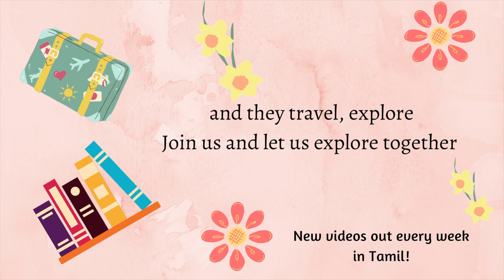Sweet Somas Recipe in Tamil | இனிப்பு சோமாஸ் செய்வது எப்படி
Hi, Thank you for taking your time to view this video. In this video we have shared the recipe for the sweet recipe for Somas which is usually made during Diwali Time  It is a super delicious recipe that can be made with the ingredients below :

The Ingredients

Outer Shell :
Salt 1/4tsp

OR

Organic wheat flour 1 cup
Semolina flour 2 to 4 tbsp
Ghee 1tbsp
Oil 1tbsp
Salt 1/4tsp

For Somas Stuffing

Stuffing 1 :
Roasted Bengal Gram ¼ cup
Poppy seeds 1tsp (Optional)

Stuffing 2 :
Semolina flour ¼ cup
Sesame seeds 1tsp (Optional)

To Deep  Fry:
Oil – 1 to 2 cups ( recommended )

தேவையான பொருட்கள் தமிழில்

வெளிப்புற ஓடு :
அனைத்து வகை மாவு 1 கப்
சோள மாவு 1 டீஸ்பூன்
நெய் 1 டீஸ்பூன்
உப்பு 1/4 டீஸ்பூன்

அல்லது
ஆர்கானிக் கோதுமை மாவு 1 கப்
ரவை மாவு 2 முதல் 4 டீஸ்பூன்
நெய் 1 டீஸ்பூன்
எண்ணெய் 1 டீஸ்பூன்
உப்பு 1/4 டீஸ்பூன்
சோமாஸ் ஸ்டஃபிங்கிற்கு

திணிப்பு 1:
வறுத்த பெங்கால் கிராம் ¼ கப்
காய்ந்த தேங்காய் ¼ கப்
சர்க்கரை ¼ கப்
ஏலக்காய் தூள் ¼ தேக்கரண்டி
பாப்பி விதைகள் 1 டீஸ்பூன் (விரும்பினால்)

திணிப்பு 2:
ரவை மாவு ¼ கப்
சர்க்கரை ¼ கப்
எள் விதைகள் 1 டீஸ்பூன் (விரும்பினால்)

வறுக்க:
எண்ணெய் - 1 முதல் 2 கப் (பரிந்துரைக்கப்பட்டது)